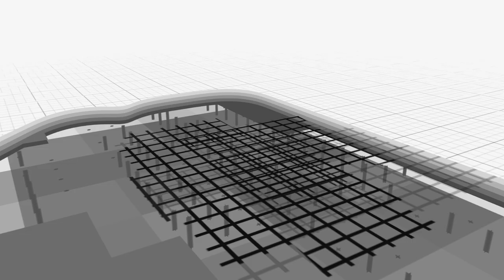ОТЛИЧНЫЕ НОВОСТИ ДЛЯ КЛИЕНТОВ КОМПАНИИ!